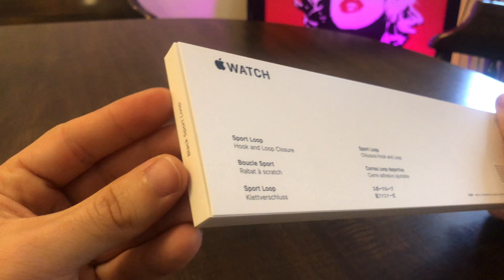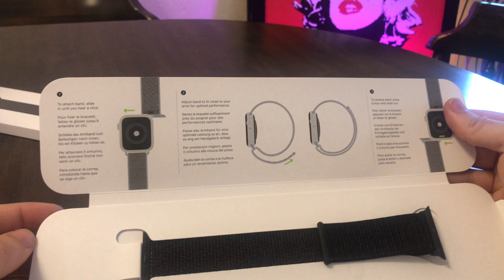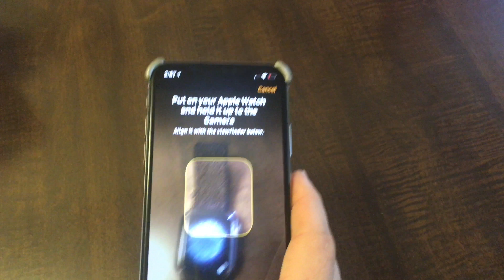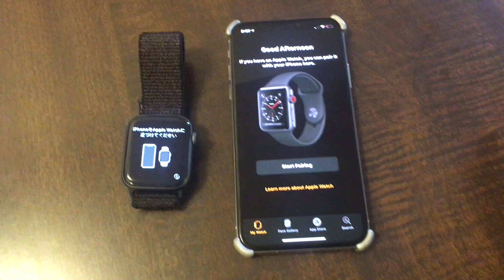YENİ! Apple Watch Series 4 Kutu Açılımı - 4K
YENİ! Apple Watch Series 4 Kutu Açılımı